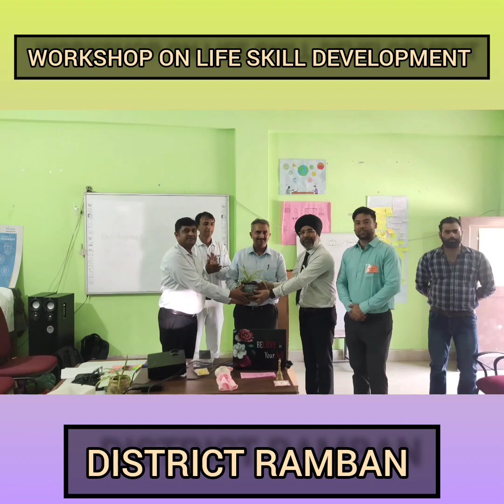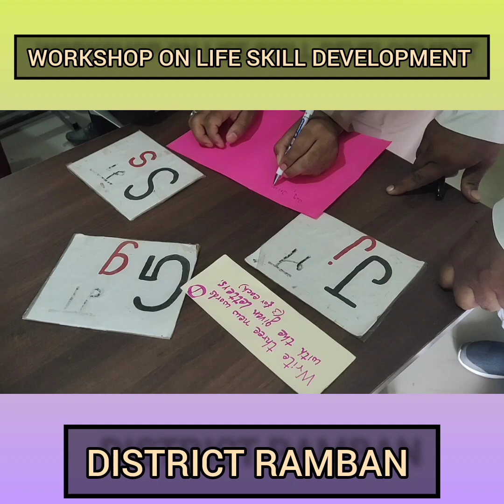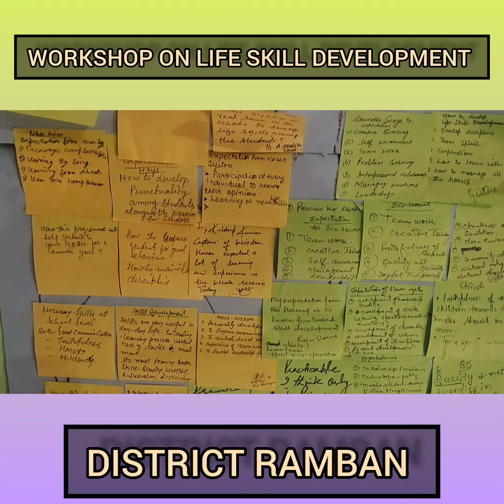Workshop on Life skill development Project Ramban 16 September 2023.